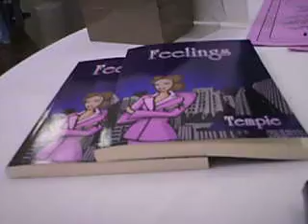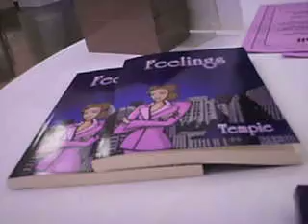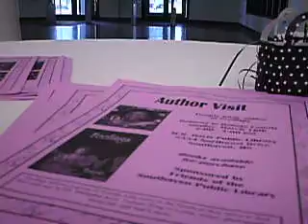SOUTHAVEN BOOKSIGNING TEMPIE AND LINDA